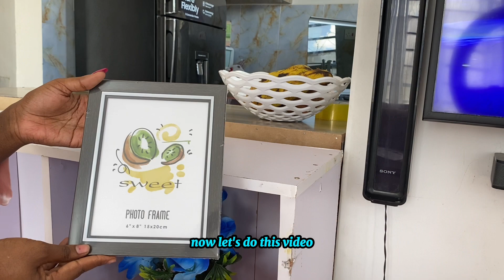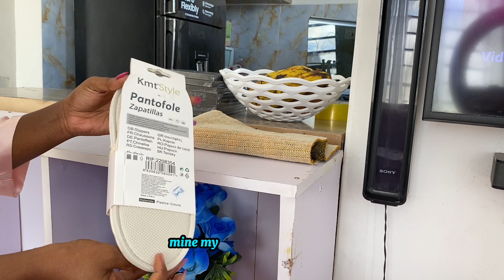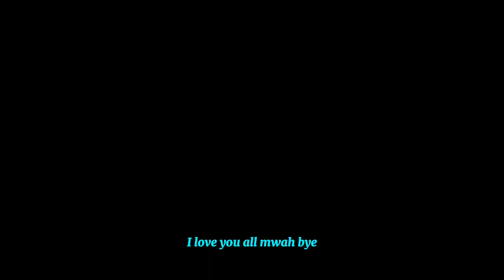Shopping haul//vlog//Panda mart & MrP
Hello friends, I want to express my gratitude to y’all. I am greatfull🙏🙏 God bless you
The goal is to get me to 1k by my birthday 13th feb
On tuesday
Support a sis🥰🥰😍
Thankyou